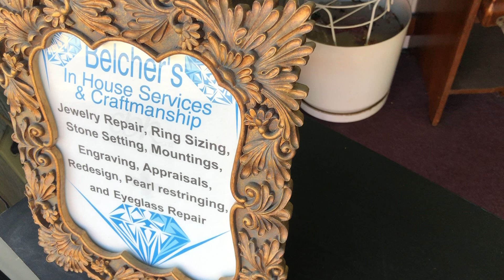December 9, 2020